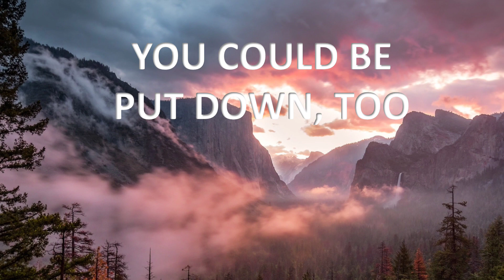Passover, the LORD brought us out of bondage 6